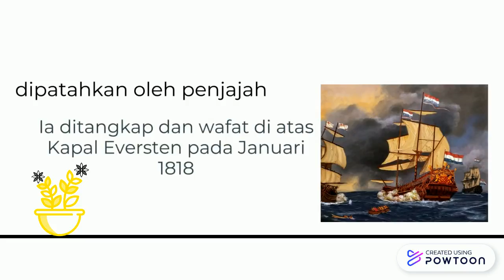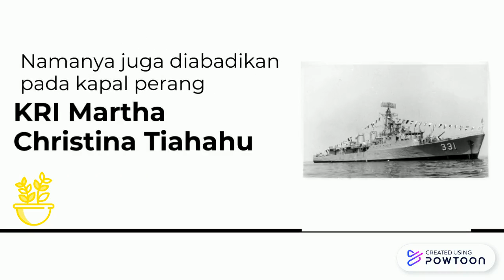Martha Christina Tiahahu